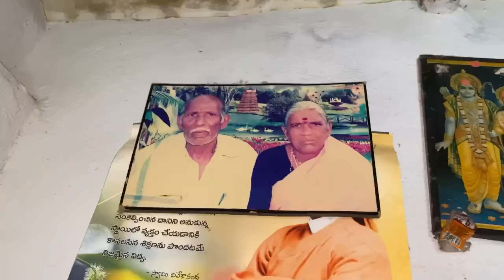సునీత... వాళ్ళ అమ్మ ఇల్లు అంతా శుభ్రం చేసింది.. నాతోనే వంట... 😭